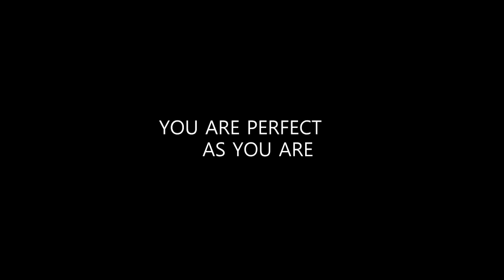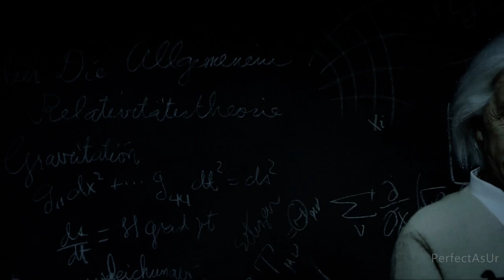It Couldn't Be Done - by Edgar Albert